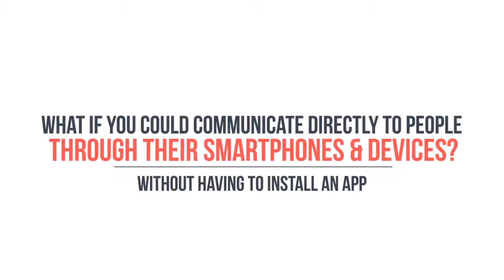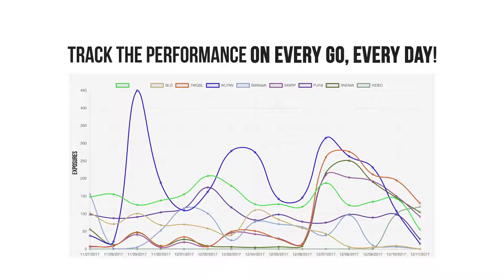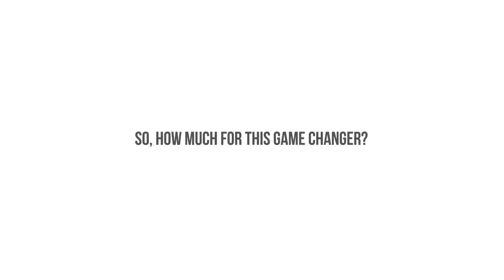Introducing Proximity Marketing Services